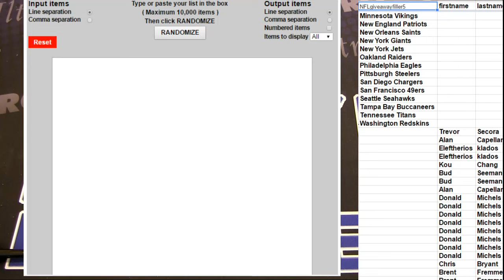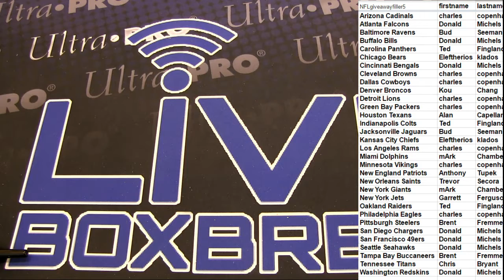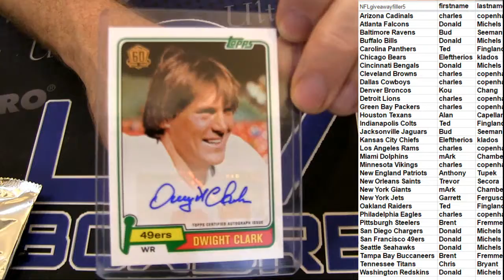NFL giveaway filler #8 LBB